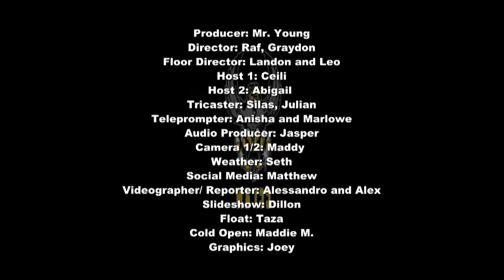November 27, 2019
Morning announcements for Collingwood Collegiate Institute, Collingwood, ON, CANADA.  New intro by CCI student using the cantina band song from "Star Wars."  All copyright lies with Walt Disney Studios, Lucasfilms and the creators of the film. We do not (nor ever will) claim any type of ownership to the introduction sample. "Imitation is the sincerest form of flattery."